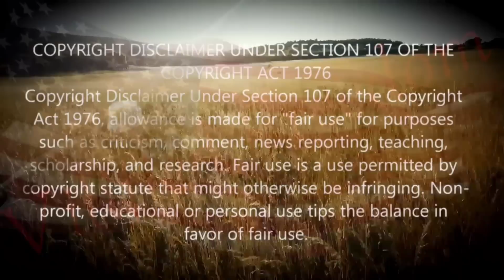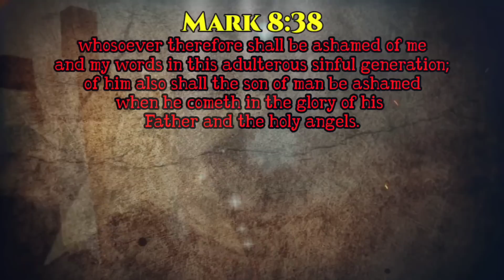I don't have ID with me (take 2)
I am saved by Jesus.. I am unashamed "Mark 8:38"

$Vilified10

My links